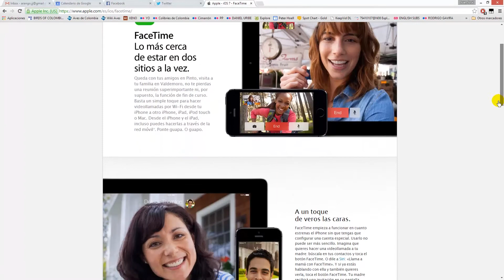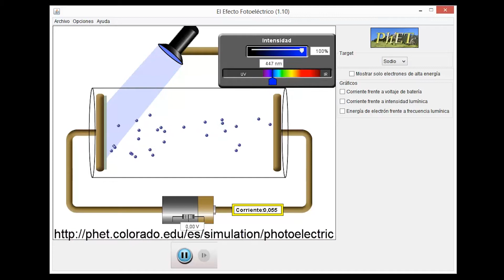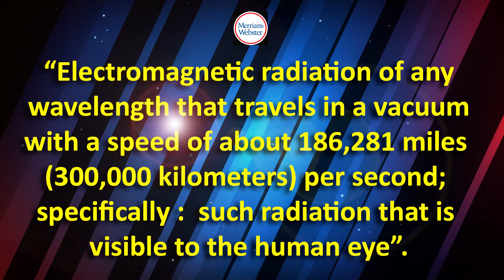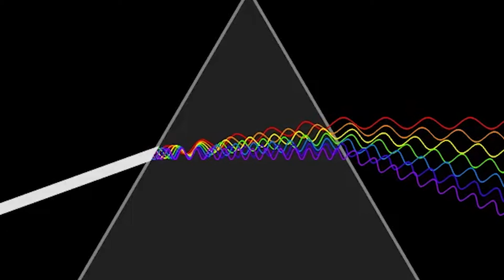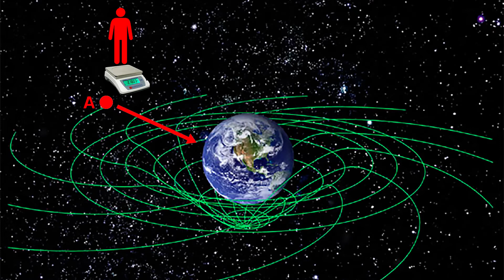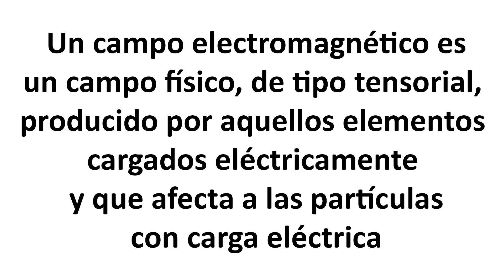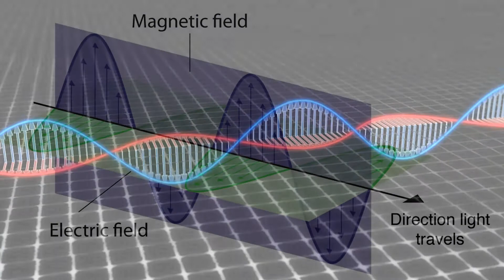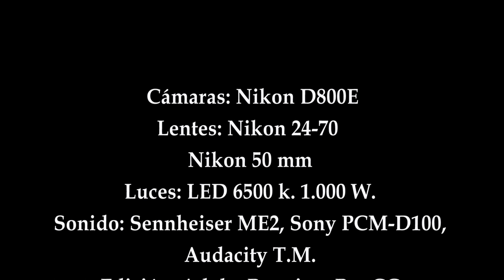¿QUÉ ES LA LUZ? IYL 2015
Una breve explicación de lo que es la "luz", a propósito del hecho de que la ONU proclamó al 2015 como el año internacional de la luz y de las tecnologías relacionadas.